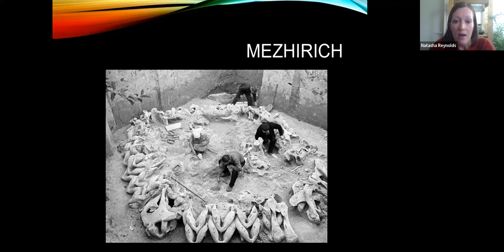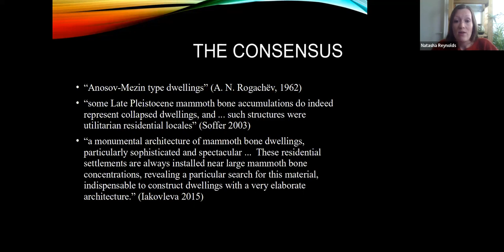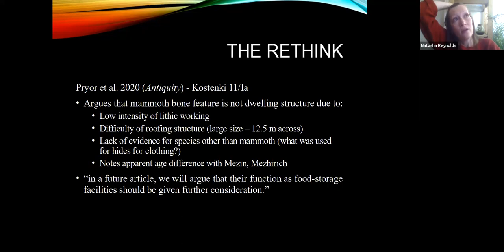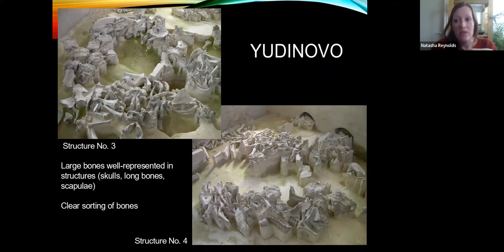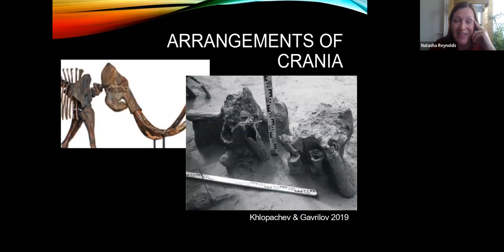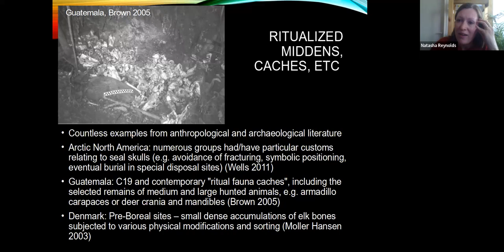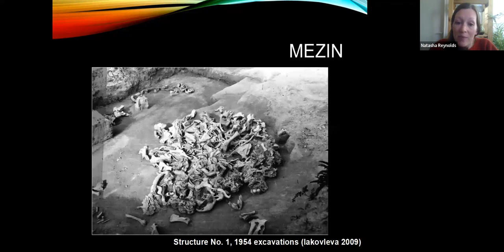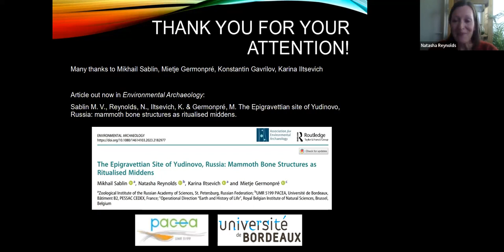The Late Upper Palaeolithic mammoth bone structures of Eastern Europe - N. Reynolds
ARWA – The International Association for Archaeological Research in

Western & Central Asia has the pleasure to invite you to the following
AAA online lecture of the North Pontic region:

The Late Upper Palaeolithic mammoth bone structures of Eastern Europe as ritualized middens
Dr. Natasha Reynolds, University of Bordeaux, France

25th May 2023
16.00 CET (Rome, Paris, Berlin / GMT+2)
17.00 (İstanbul, Athens / GMT+3)
10.00 (New York / GMT-4)

The Late Upper Palaeolithic mammoth bone structures of western Russia and Ukraine are famous in archaeology as the supposed remains of massive dwelling constructions. However, recent Eastern European scholarship has turned against this interpretation, and instead suggests that the structures were predominantly ritual in nature. They are in fact very similar to ritualized middens known from many archaeological and anthropological contexts. Here, based particularly on work at the Russian site of Yudinovo, I outline what we know about the structures and argue against their traditional interpretation as dwellings. The ritualized midden interpretation adds to our understanding of the complexity of human-mammoth relationships during the Late Upper Palaeolithic. It also demonstrates the inadequacy of narrowly economic interpretations of the archaeological record.